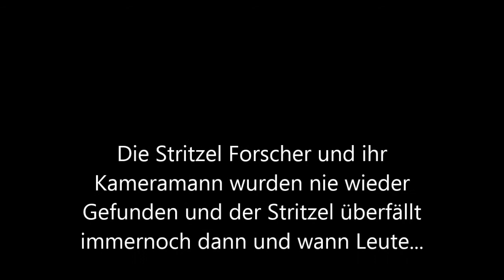Der Stritzel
Unser Zweites Video